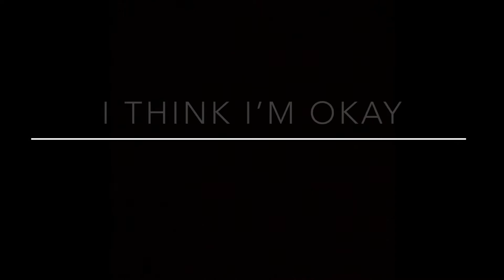Machine Gun Kelly ft. Yungblud - I think I’m okay (drum cover) - Anthony Mosca